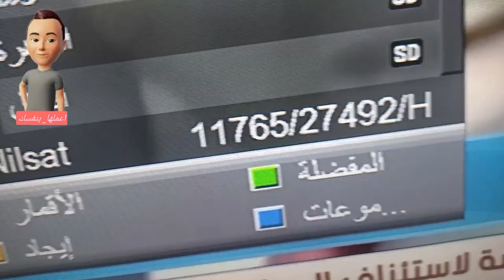عطل اشاره محير برسيفر ميجا سات ٩٩٩HD تم اصلاح العطل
عطل اشاره برسيفر ميجا سات ٩٩٩HD تم اصلاح العطل اعطال
حل فقدان الشارة فى الرسيفر
الرسيفر فى الاشاره كثير ومتادخله
 ولتتبع العطل افحص  الطبق والسيلك  ولو الرسيفر منى افحص
 الادبتور واخر حاجه الرسيفر